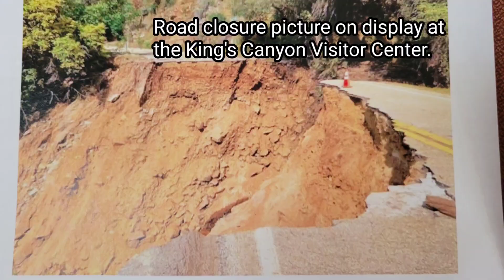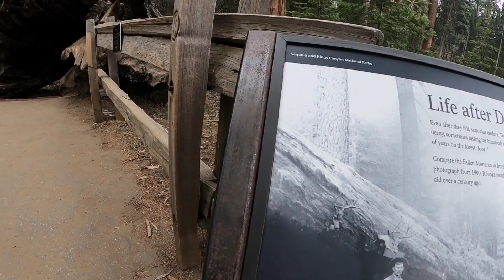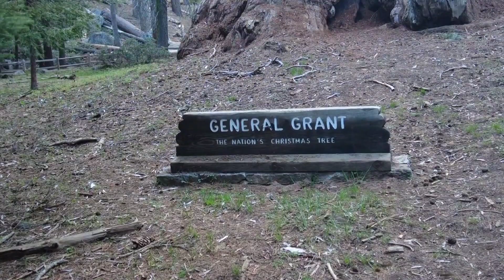Limited Kings Canyon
A limited visit to Kings Canyon in our Little Guy Max.  What we were able to see was absolutely beautiful but we will be back to experience the rest.

by Ross Lara
through Power Director